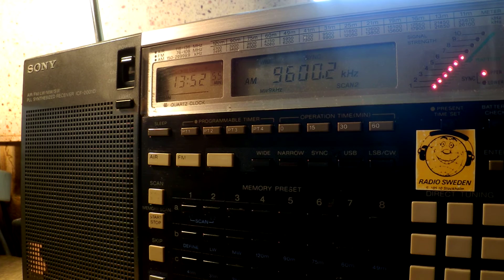18 09 2015 Unscheduled frequency of PBS Xinjiang in Chinese to EaAs 1350 on 9600 Urumqi